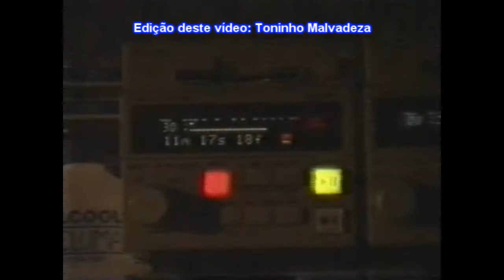O RÁDIO - SONOPLASTA TONINHO BONDADE Vídeo antigo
O rádio continua vivo. Colaboração: Toninho Malvadeza e José Carlos Cardozo